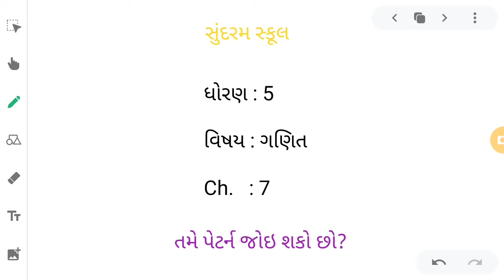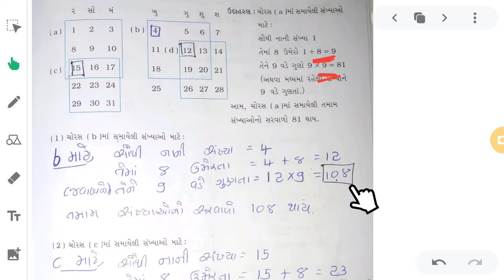Std : 5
Maths [ch-7]